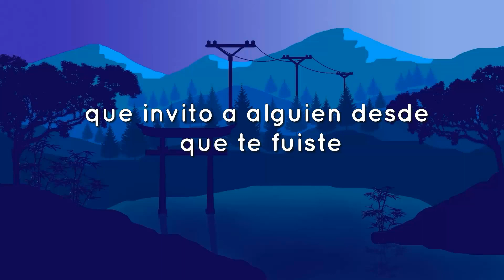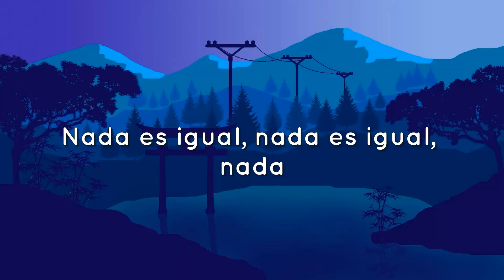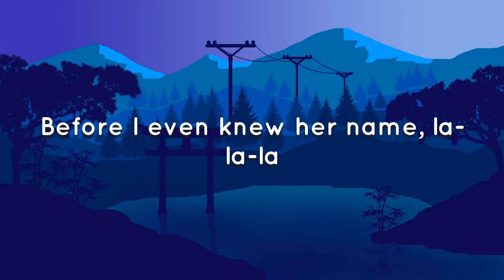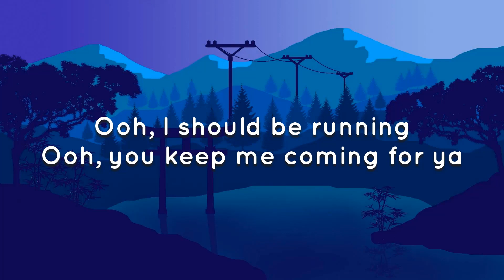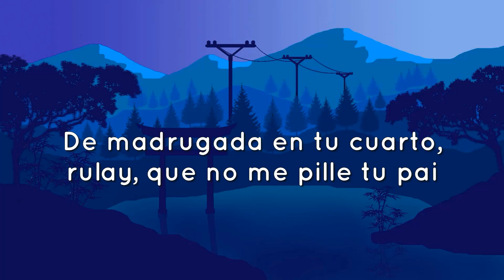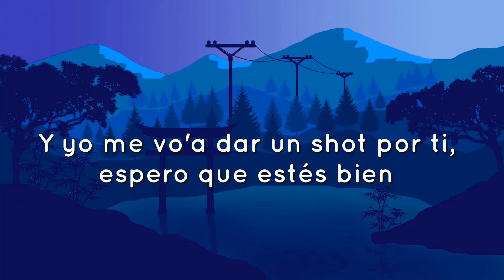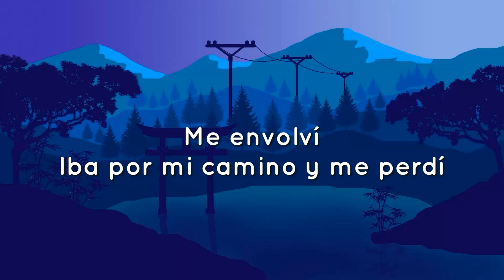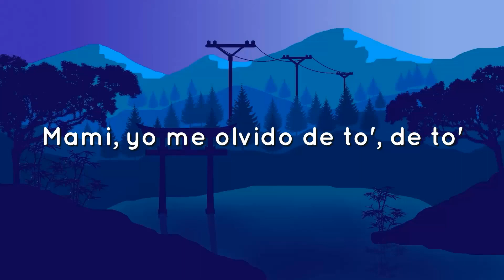🎵 Lasso - Ojos Marrones (Letra/Lyrics)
[Verso 1]
Estoy bien

[Post-Coro]
(Nada)
Sin tus ojos marrones
(Nada)
(Nada)
[Puente]